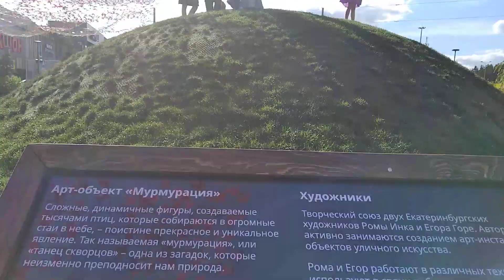29.07.2022 Маринка забралась на холм